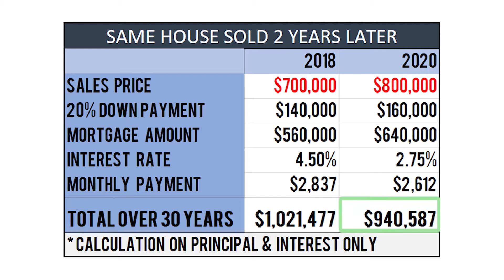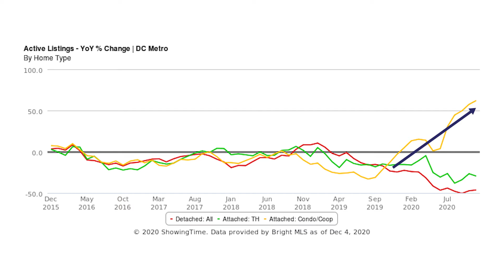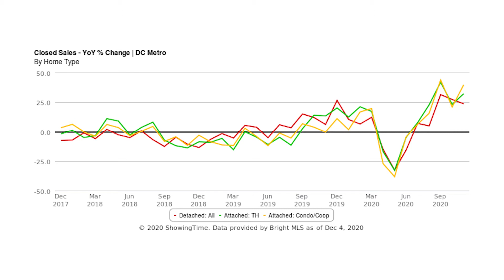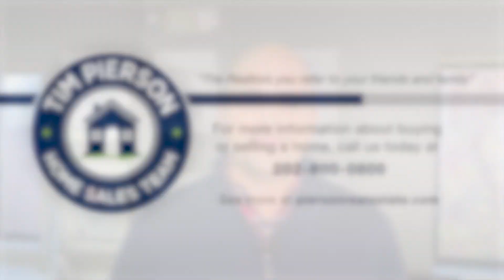Washington DC Area Real Estate Market Update - December 2020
Real estate news and education for the Washington DC, Northern Virginia, and Maryland markets.